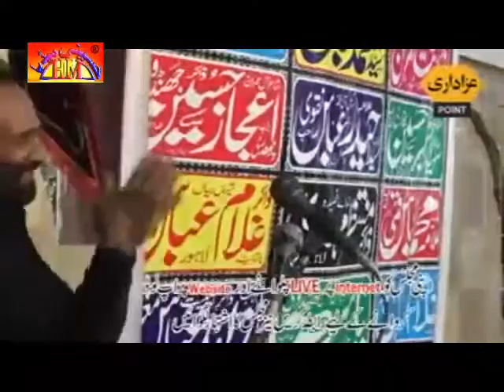Zakir Zuriyat Imran Sharazi Majlis | 23 March 2016 | Lahore